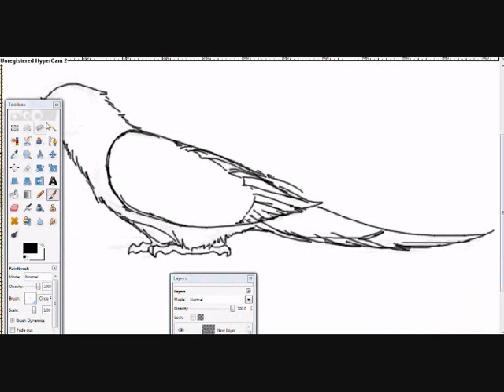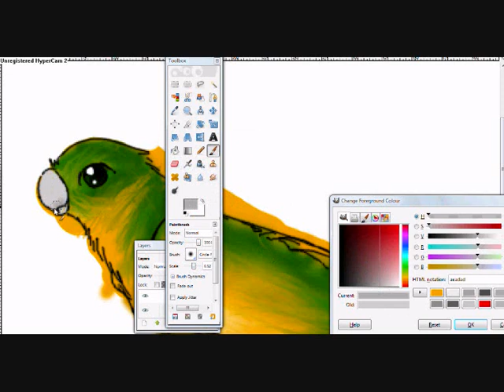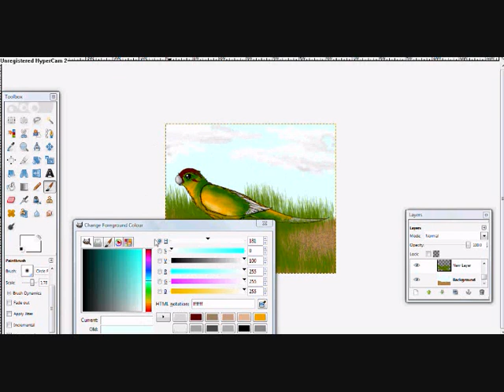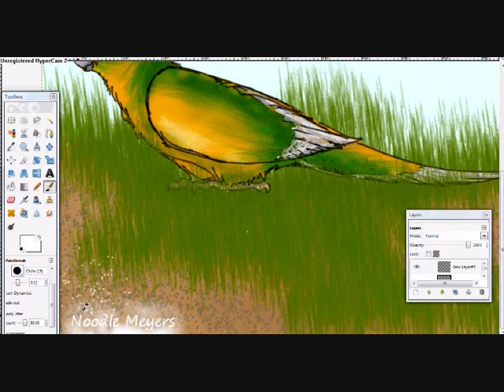Speed Drawing my kakariki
this is an old video i made last year of my pet kakariki its a lorikeet from newzealand i think I will look it up some time but know the word kakariki means small parrot in whatever language they speak over there anyway the music is from alanis morrisette shes from the ninetiess but i think shes alright